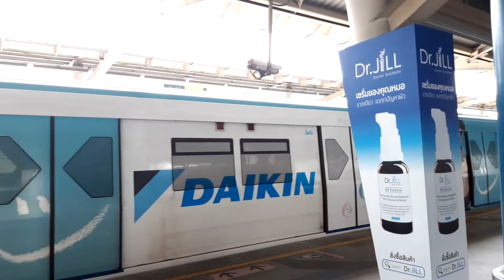【From Oak7500】BTS Skytrain『EMU-A1』Departing from National Stadium Station「No.17」